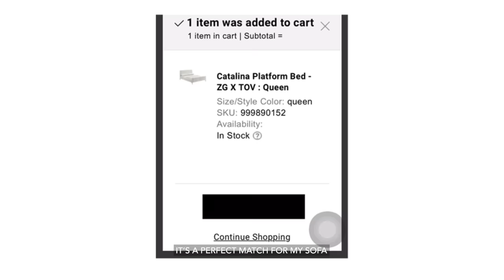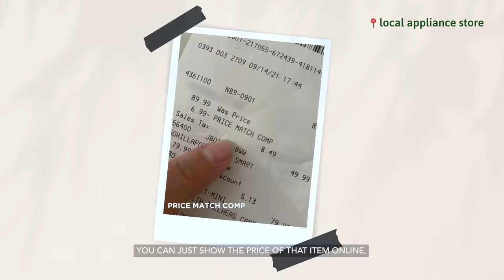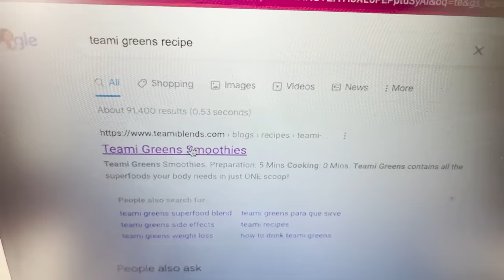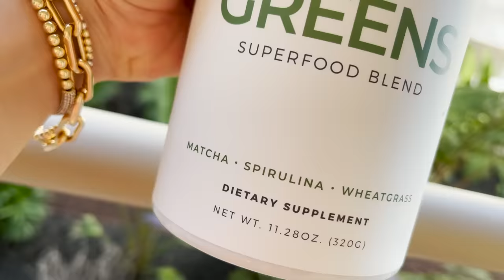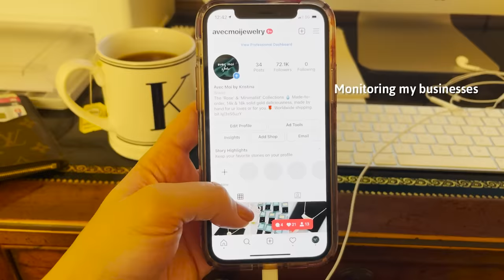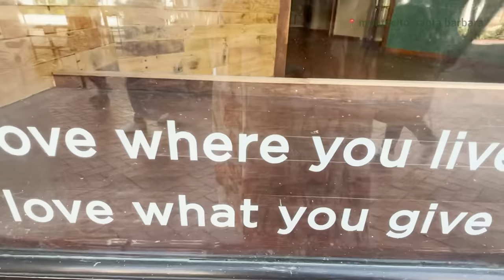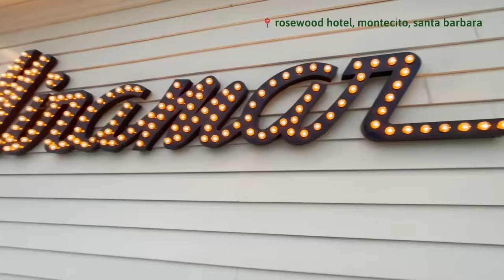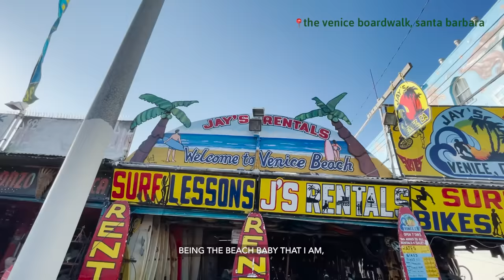LOS ANGELES VLOG! Furniture setup, Grocery shopping, Venice Beach 🏄🏻‍♀️ and more! | KC Concepcion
You’ve been with me through many chapters in my life— from Paris to Manila to LA. This is independent living! I know you’re curious for MORE so I’m taking you on an ENTIRE WEEK with me!

In this vlog, I also mentioned my go-to on-the-go energy booster, TEAMI GREENS.

Got questions? Feel free to drop them in the comments section… I’ll answer them in my next vlog!

xx, K.

Let’s get connected, loves!

Lyka: @heykace